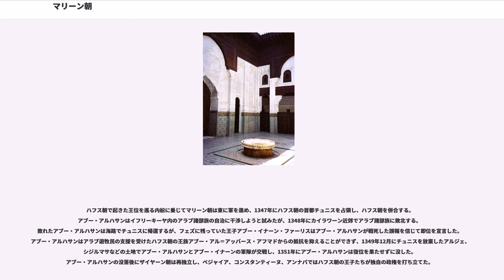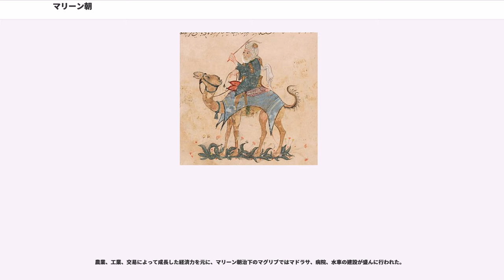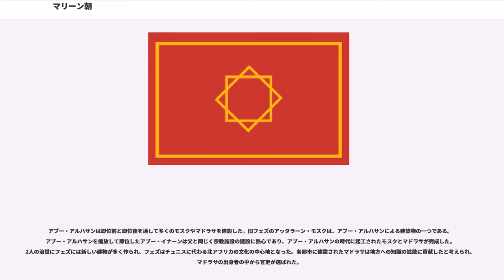マリーン朝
マリーン朝（、ベルベル語:）は、12世紀末から15世紀末にかけてモロッコに存在していたイスラーム国家。ザナータ系ベルベル人のマリーン族によって建国された。フェズを首都とし、マグリブ西部を支配した。

略奪を目的とした軍事行動がマリーン朝の建国の動機となっていたが、ジハード（異教徒に対する聖戦）の実施やモスク（寺院）とマドラサ（神学校）の建築など王朝の宗教的意識は強かった。前半期には積極的に軍事活動を実施したが、君主の地位を巡る内紛によって衰退した。

マリーン族はもともとアルジェリア東部のビスクラ地方で遊牧生活を営んでいたが、11世紀末にアラブ遊牧民のヒラール族とスライム族の攻撃を受けて西方に移動した。マリーン族はモロッコ南東部のシジルマサとムルーヤ川の間で生活し、12世紀初頭に建国されたムワッヒド朝への服従を拒絶してサハラ砂漠に退去した。しかし、1195年にイベリア半島で行われたアラコルスの戦いではムワッヒド朝に従軍し、多くの戦利品を獲得した。

1212年にムワッヒド朝がナバス・デ・トロサの戦いでキリスト教国の連合軍に敗北した後、マリーン族の指導者であるアブド・アル＝ハック1世は部族を糾合してモロッコ北部に進出した。従来はマリーン族は冬期に備えて都市で食糧を購入していたが、食料の調達のために都市を占領し、1216年から1217年にかけてリーフ山脈を支配下に収めた。最初マリーン族は定住民から貢納を取り立てるだけにとどまっていたが、次第に部族の指導者は政治的な野心を抱くようになる。1218年にマリーン族は初めてフェズ郊外に到達した。フェズ、ターザ周辺の部族長達は平地部に進出したマリーン族に服従するが、ムワッヒド朝から派遣された討伐隊の攻撃を受けて後退した。平野部への再進出を図るマリーン族はリーフ山地のサンハジャ族、小アトラス山脈のゼナタ族と同盟し、再戦の準備を進めた。

1244年に指導者の地位に就いたアブー・バクルの時代に、マリーン族の勢力はより拡大する。1247年にメクネスがマリーン族によって占領され、これまでムワッヒド朝に雇われていたキリスト教徒やトルコ人の傭兵たちがマリーン朝側についた。翌1248年にアブー・バクルはターザ、サレを初めとする大西洋沿岸部の都市を制圧し、国力をより高めた。同年、アブー・バクルはイフリーキーヤの新興国ハフス朝の権威を承認する。

1258年に即位したアブー・ユースフ・ヤアクーブはマリーン朝の君主の中で最初に「アミール・アル＝ムスリミーン」の称号を使用した君主であり、加えてムワッヒド朝を滅ぼしたことより、実質的な建国者と見なされることが多い。

1269年9月にユースフ・ヤアクーブはムワッヒド朝の首都マラケシュを攻略する。しかし、ムワッヒド朝が滅亡した後も大アトラス山脈のアラブ遊牧民は中央の意図から離れた動きをし、各地に封じられた王族たちは中央政府に反抗的な姿勢を見せた。

ユースフ・ヤアクーブは在位中に4度にわたるイベリア半島遠征を実施した。イベリア半島での「聖戦」は国家の宗教的理念の強化、そしてマラガ、アルヘシラスなどの半島南部の国際貿易の拠点の獲得を目的としていた。1264年にグラナダを支配するイスラーム国家ナスル朝の要請に応じて、イベリア半島各地で蜂起したイスラーム教徒を支援するために1,000の騎兵を派遣した。1275年にカスティーリャ王アルフォンソ10世が国を留守にしていた隙を突いてユースフ・ヤアクーブはイベリア半島に上陸し、ナスル朝から貸与されたタリファ、アルヘシラス、ジブラルタルを拠点とした。1275年9月にマリーン朝とナスル朝の連合軍はエシハでカスティーリャ軍に勝利を収め、翌1276年初頭に撤退する。1282年にカスティーリャで王子サンチョがアルフォンソ10世に反乱を起こした際にアルフォンソ10世はマリーン朝に援軍を要請し、ユースフ・ヤアクーブはアルフォンソ10世と共闘してサンチョを攻撃した。サンチョ4世がカスティーリャ王に即位した後、1286年にマリーン朝とカスティーリャの間に和平が成立し、クルアーン（コーラン）の写本が贈られた。

アブー・ヤアクーブ・ユースフは、1291年にカスティーリャ艦隊に敗北し、翌1292年にタリファ包囲に失敗する。1296年からアブー・ヤアクーブ・ユースフはザイヤーン朝を開始し、1299年からのザイヤーン朝の首都トレムセンの包囲は長期に及んだ。包囲の際に、トレムセンから南西4km離れた地点にマンスールという名の都市が建設され、マンスールには宮殿、...